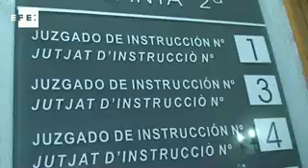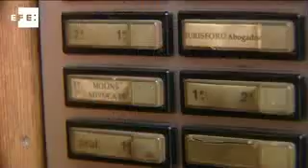El juez Castro suspende la declaración de la infanta Cristina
Madrid, 5 abr (EFE).- El abogado catalán Miquel Roca Junyent, uno de los padres de la Constitución, ha recibido el encargo personal del Rey Juan Carlos de defender a la infanta Cristina en el caso de que no prospere el recurso de la fiscalía contra su imputación en el caso Nóos, asegura La Vanguardia.

 Según el diario, Roca contará para la defensa de la infanta con el penalista Jesús María Silva, cuyo despacho colabora en causas penales con el de Roca.

Miquel Roca, que a finales de mes cumplirá 73 años, fue uno de los fundadores de Convergencia Democrática de Catalunya (CDC), diputado entre 1977 y 1995, y uno de los siete redactores de la Constitución de 1978.